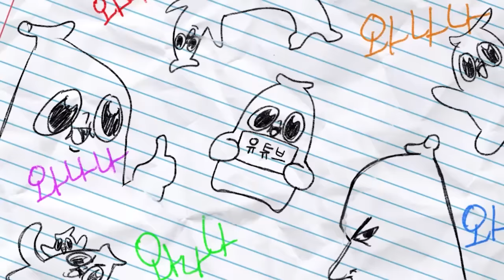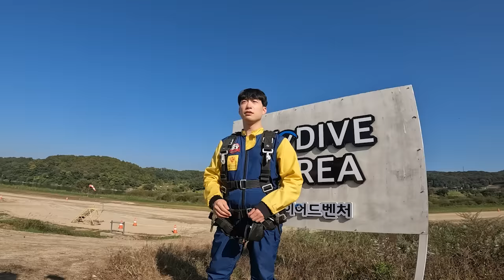아 이건 ㅈ댔다 진짜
어라?